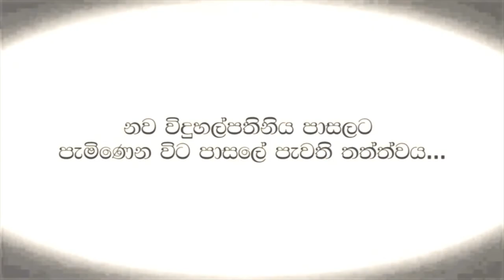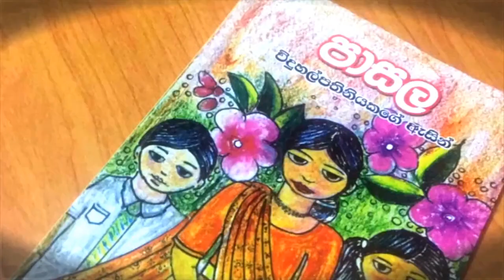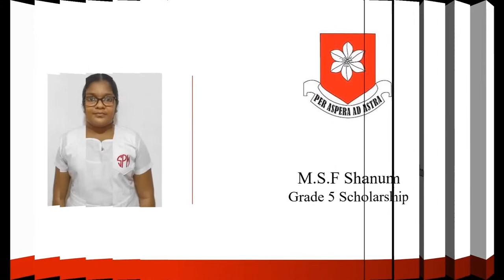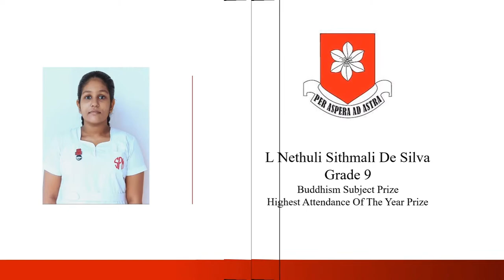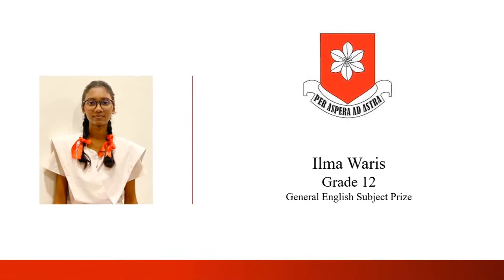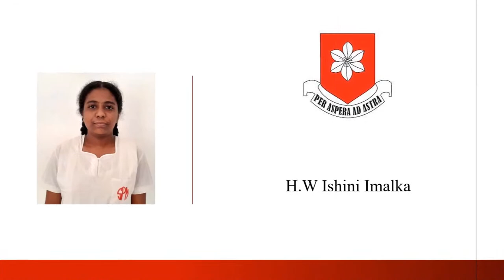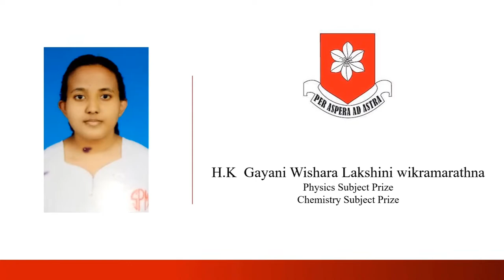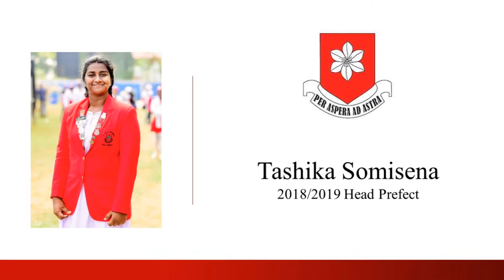Annual Prize Giving